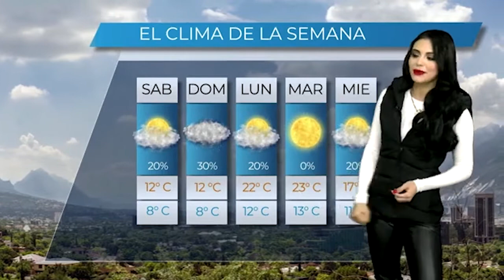Clima 21 de enero / Yulissa Castillo